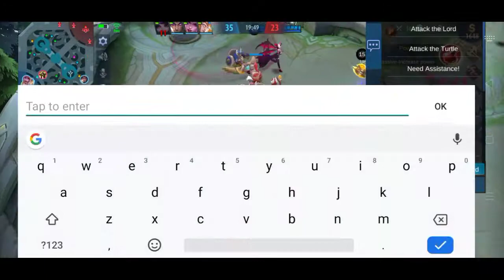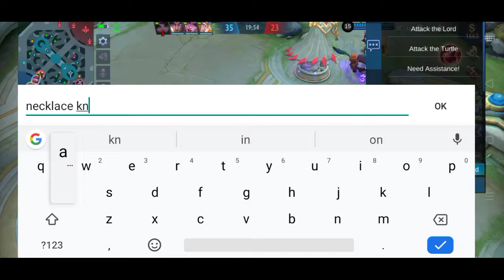DUO WITH TOP 1 SOUTHERN LEYTE YU ZHONG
Step 2: Comment your I.D below

Q and A:

Phone: Realme 3 64 gb 3gb Ram

Editing apps: Pixel lab,kinemaster, PicsArt, capcut

Song use: Neffex